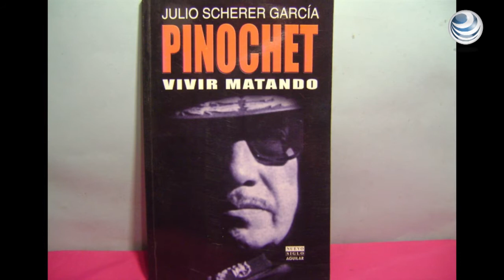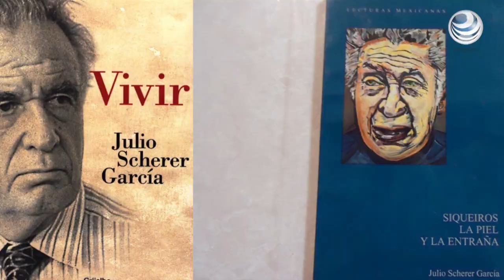Scherer entre los periodistas más reconocidos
El periodista Julio Scherer, fundador de la reconocida revista mexicana de periodismo de investigación "Proceso", falleció la madrugada del miércoles a los 88 años, debido a complicaciones tras un prolongado padecimiento gastrointestinal.